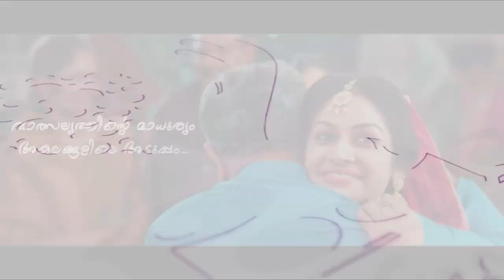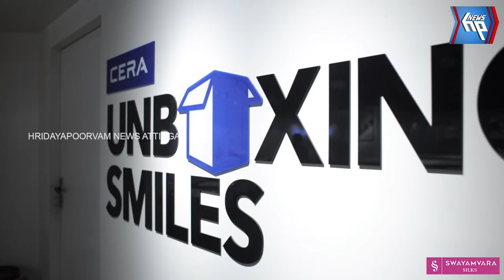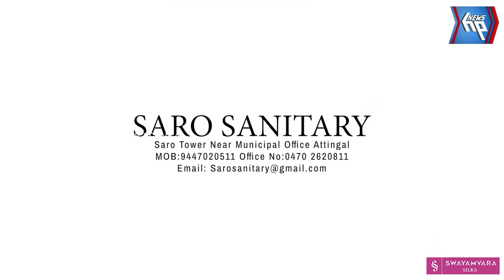വർക്കല നഗരസഭയിലെ പ്രവർത്തനം സ്തംഭിച്ചു: കൗൺസിലമാർക്കെതിരെ പ്രതിഷേധവുമായി ഉദ്യോഗസ്ഥർ